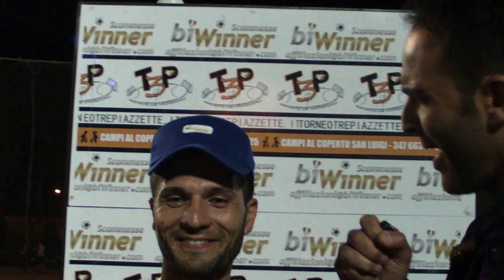T3P '13 INTERVISTA SALVO GUARRERA